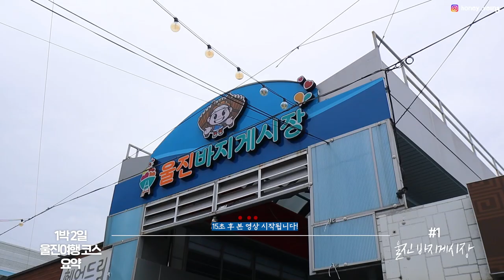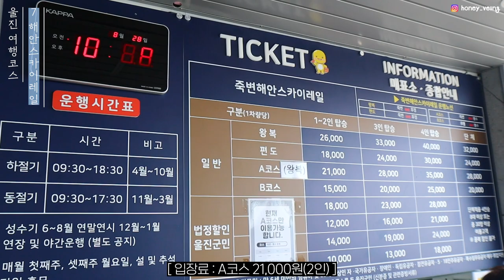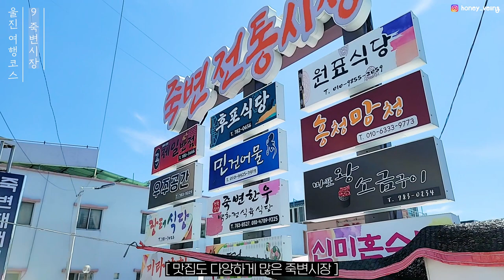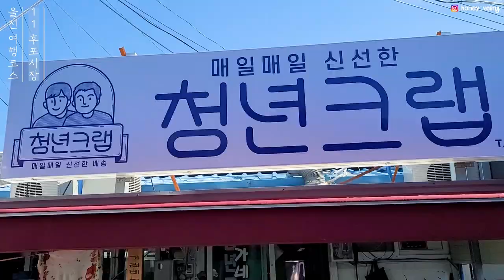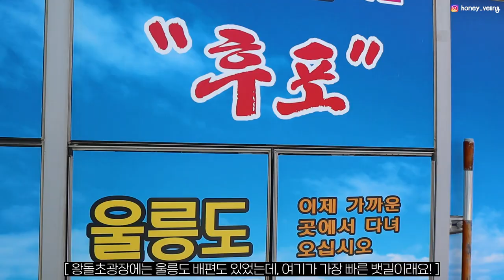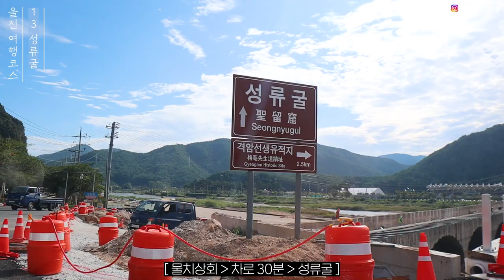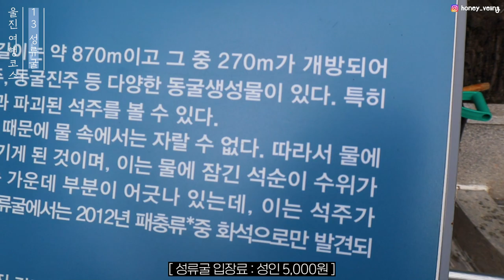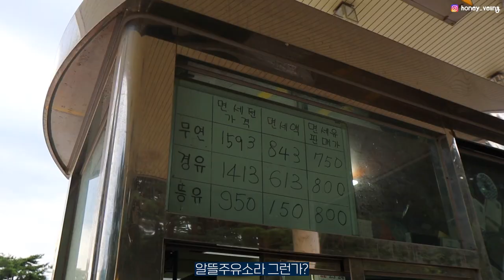울진여행 이것만 보고가세요 🌈 (1박2일 코스, 맛집, 꿀팁 총 정리)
현지인 추천
그리고 요즘 인스타에서 뜨고 있는 울진여행지 총 정리🤍🤎

[영상 속 울진여행지 정보]
📍00:20 예원 중화요리전문점
경상북도 울진군 죽변면 죽변중앙로 218
매일 09:00~20:30 월요일 휴무
수서짜장 12,000원, 대게살멘보샤 15,000원

📍01:38 죽변 해안 스카이레일
경북 울진군 죽변면 죽변중앙로 235-8
평일 09:30 - 17:30 첫째주 셋째주 월요일 휴무
입장료 21,000원 ➡️ 할인 시 14,000원

📍02:24 죽변등대
경북 울진군 죽변면 등대길 52
매일 06:00 - 19:00

📍02:44 죽변시장
경북 울진군 죽변면 죽변중앙로 180 죽변수산물시장
장날 매 월 3,8일

📍03:14 르카페말리
경북 울진군 죽변면 죽변중앙로 32
매일 10:00 - 22:00
아메리카노 4,000원 인절미빙수 10,000원

📍04:16 후포공설시장
경북 울진군 후포면 울진대게로 21
장날 매 월 3,8일

📍05:21 왕돌초 광장
경북 울진군 후포면 울진대게로 236-14
무료 주차 가능

📍05:50 물치상회
경북 울진군 후포면 울진대게로 289-1
매일 10:00 - 20:00
아메리카노 4,000 청포도에이드 5,500

📍06:26 성류굴
경북 울진군 근남면 성류굴로 221
매일 09:00 - 17:00 공휴일 휴무

📍07:31 왕피천 이게대게
경북 울진군 근남면 불영계곡로 3630
누룽지밥 게짜박이 15,000원 게살비빔만두 12,000원

📍앞의 울진 핫플 5곳은 아래 영상에서 자세히 볼 수 있어요

*해당 영상은 경북도청의 지원을 받아 제작된 영상입니다.